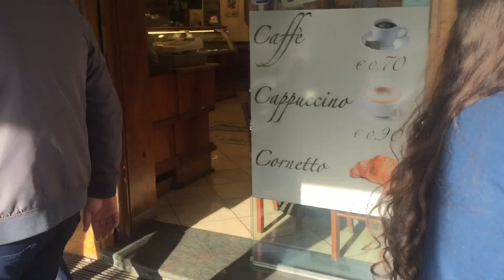Rome *Pizzas & Sweets*